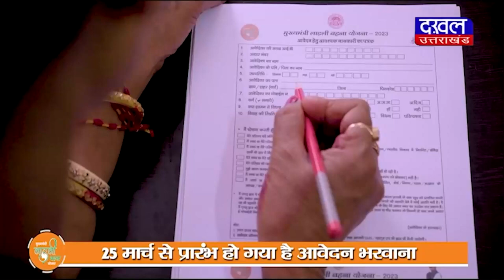DAKHAL NEWS बैढऩ शहर के मोहल्ले में पहुंचा चीतल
बैढऩ शहर के मोहल्ले में पहुंचा चीतल
वन विभाग की टीम ने किया रेस्क्यू